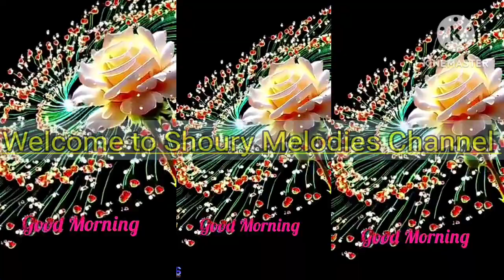Paraloka Janani Pavana Matha.... 🎇🎉🎂❤️🙏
వందనం శ్రీవరదాయినీ..
వందనం సుందరశ్రీమాతా..
వందనం మోక్షారోహణమాతా..
భక్తుల మొరలను రయమున బ్రోవగా అరుదెంచినావమ్మా ఈ మహాదేవాలయమున
ఈ జూబిలీ ఉత్సవమున
ఆ. ఆ...ఆ..ఆ.

*ఆ. ఆ. ఆ... ఆ...*
*ఊ. ఊ. ఊ... ఊ...*
*పరలోక జననీ పావనమాతా మాకై ప్రార్థించే ఓ దేవమాతా..*||2||
*పితయగుదేవుడు ప్రీతితో నిన్ను ఎన్నుకొనగా..*||2||
*స్త్రీలందరిలో ధన్యత పొందిన సద్గుణమాతా ..*||2||
*సద్గుణమాతా..*
*శరణంటిమీ అమ్మ పావన జనని ముదమార చరణాలు చేరుంటిమి..*||2||

*1. పరలోకదూతల పరమపథములో దైవకటాక్షము పొందితివమ్మా..*||2|| ఆ..
*ధరయందు జనులు నిను ప్రార్థించగా..*||2|| ఆ..ఆ..
*ఆదరణతో అక్కునచేర్చే అమలోద్భవీమాతా..*||2||
*అమలోద్భవీమాతా..*
||శరణంటి||

*2. నరలోక రక్షణ నాందీ ప్రణాళిక నీతి సూర్యుని ఆగమ వాహిక..*||2|| ఆ..
*అవనిని బ్రోచిన అమ్మవు నీవే..*||2||
*ఆదరణతో అక్కున చేర్చే అమలోద్భవీమాతా..*||2||
*అమలోద్భవీమాతా..*
||శరణంటి||